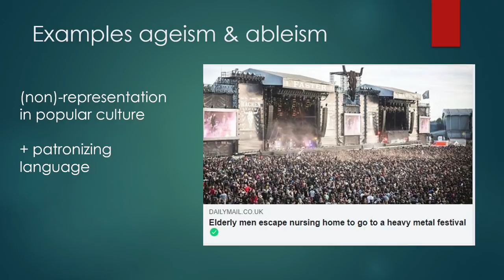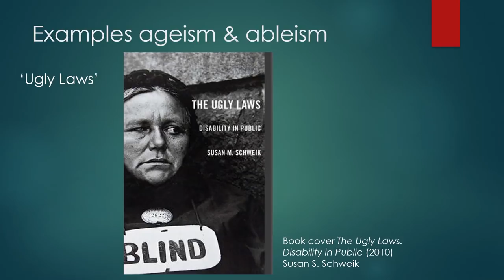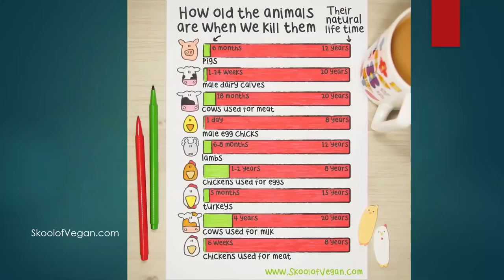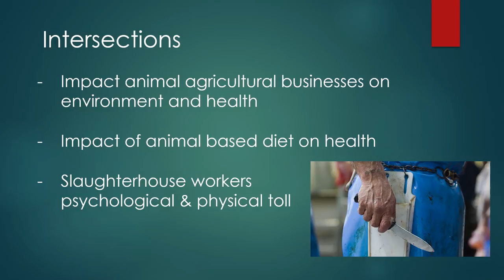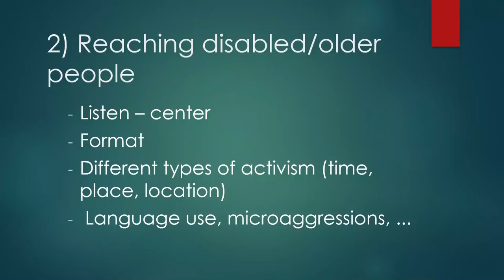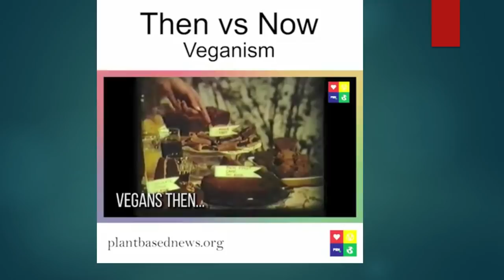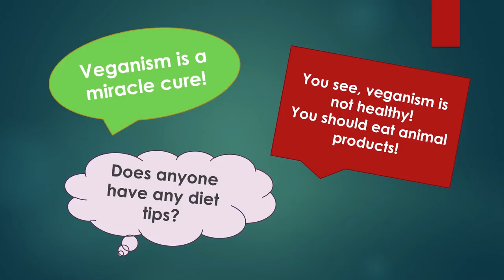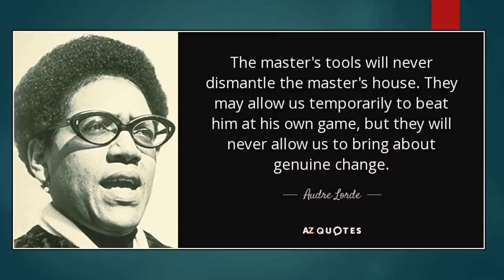Ableism and Ageism in the Animal Rights Vegan Movement - Geertrui Cazaux [IARC2018]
Ableism and ageism is social prejudice and discrimination respectively on the basis of abilities and age. The presentation will look at these issues, from three angles:

How does ableism/ageism against humans intersect with ableism/ageism against other animals?
What about ableism and ageism in the animal rights/vegan movement and in activism?
What issues can we take into account to be an inclusive movement?
How can we reach accessible activism beyond *tokenism*?